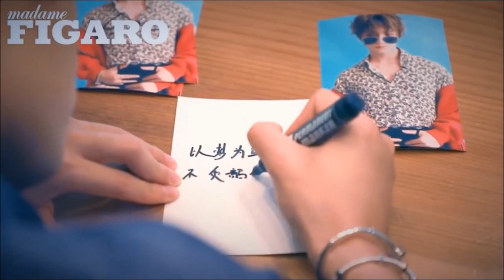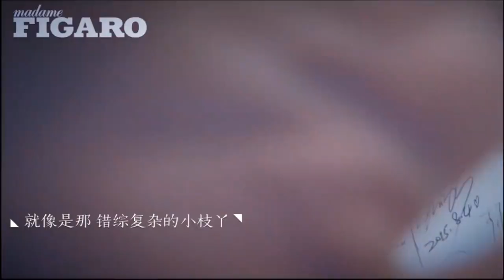【UNINE】李振寧 Li Zhenning -《形容》300W粉絲福利︱飯制MV (Fan Made Video) HD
考拉kiwi深的秃头女工号